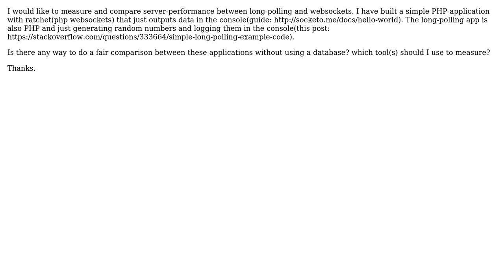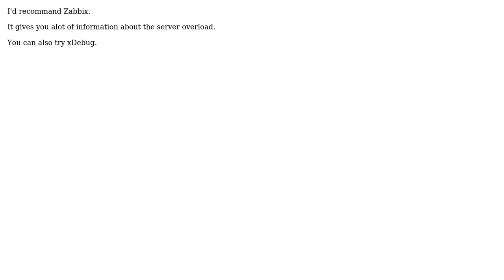Comparing websockets with long-polling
With thanks & praise to God, and with thanks to the many people who have made this project possible! | Content (except music & images) licensed under CC BY-SA | Music | Images & others | With thanks to user Jacob Cohen user Inzajt and the Stack Exchange Network Trademarks are property of their respective owners. You are responsible for your own actions.